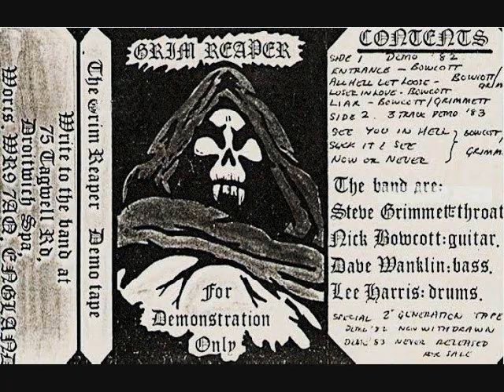Compare & Contrast: "All Hell Let Loose" by Grim Reaper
This C&C is a little special; comparing the incredibly rare demo for "All Hell Let Loose" to the original from Grim Reaper's 1984 debut, See You In Hell. The instrumental song before the demo is called "Entrance," which starts before the demo and I thought it was too cool to take out.